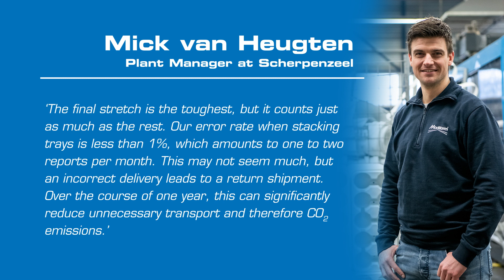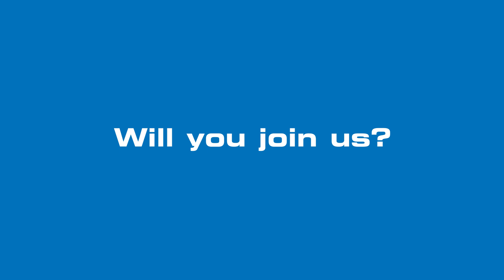Modiform Horizon2025 EN